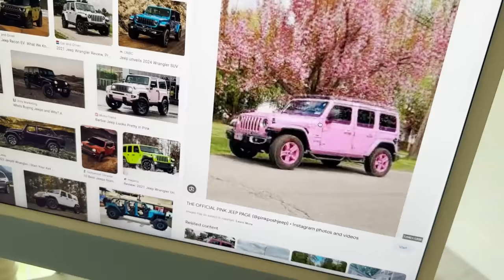LAST TO LEAVE THE BARBiE JEEP WITH 10 KiDS!?! *WiNNER GETS A NEW JEEP!*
We got THE BARBiE JEEP and asked 10 KiDS to PiLE iN! With LIMITED space, it QUICKLY became total CHAOS! MY 10 YEAR OLD DAUGHTER GETS BRACES!!
Our BIG family is getting BIGGER!! TELLING my 16 SIBLINGS that I'm PREGNANT!!!
Some other videos we think you might like:
Moving Into Our New Home *Emotional*

MOM- Tiffany
DAD- Benji
OUR KIDS: